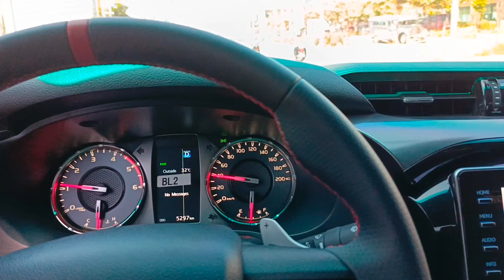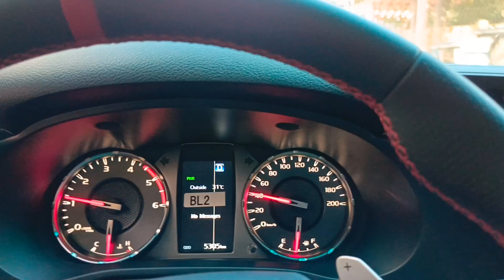February 12, 2024